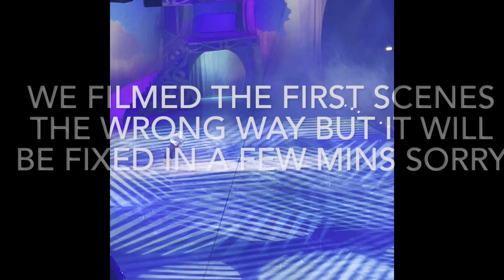Our full @DisneyParks @Disneyonice show experience